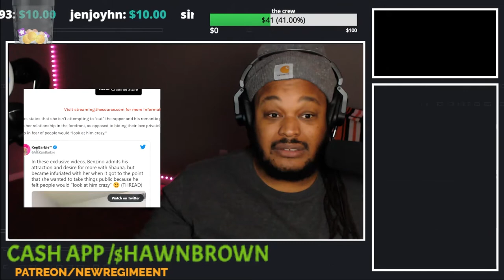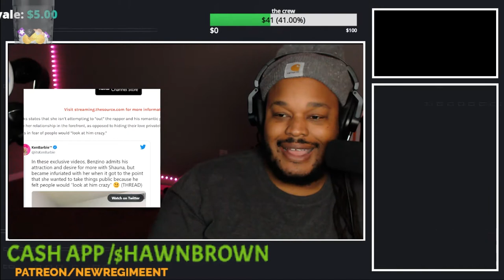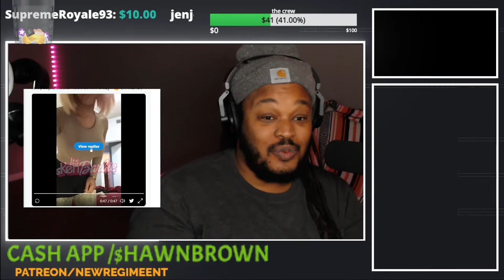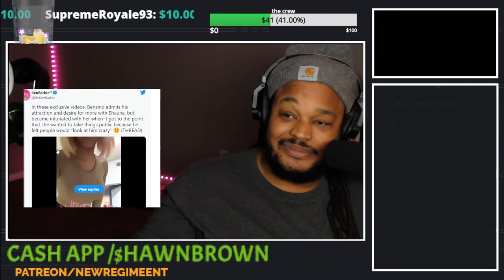Benzino outed by trans modal private video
Benzino outed by trans modal